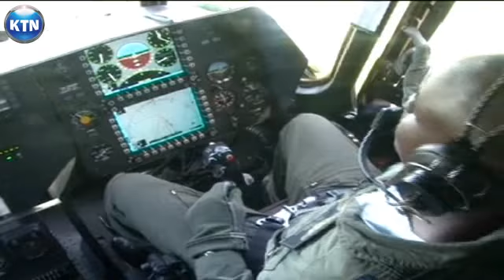Effects of lawlessness Somalia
Na sasa tuvuke mpaka na kuingia nchini Somalia, ambapo mwanahabari wetu Zawadi Mudibo amekita kambi. leo hii katuandalia taarifa maalum kuhusu taifa hilo ambalo halijakuwa na amani kwa miongo zaidi ya miwili sasa, tangu kuangushwa kwa mbabe Siad Barre.